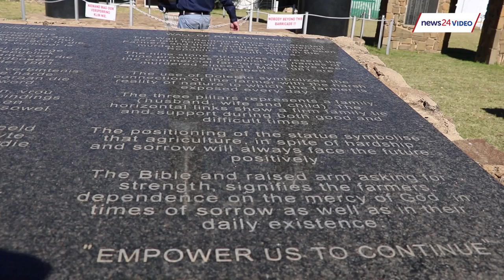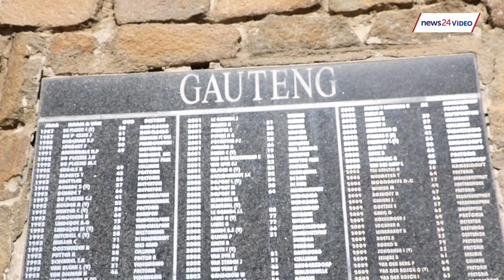'They gave their lives, not defending the country but trying to feed it'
The names of farmers killed trying to feed South Africa is growing on the Wall of Remembrance at Nampo Park in Bothaville. This week, families took the time to visit the monument during the Nampo Harvest Day festival.